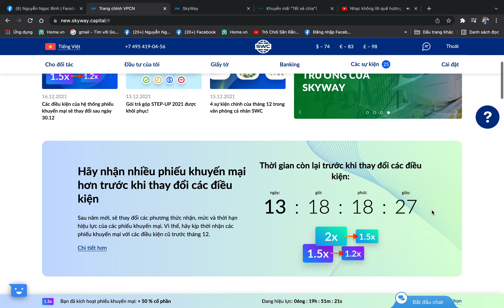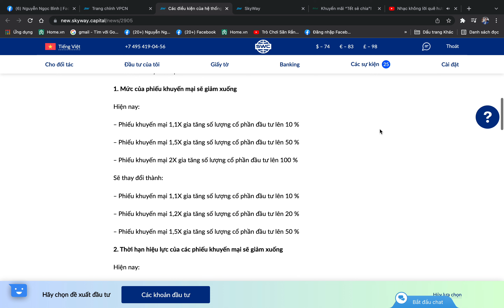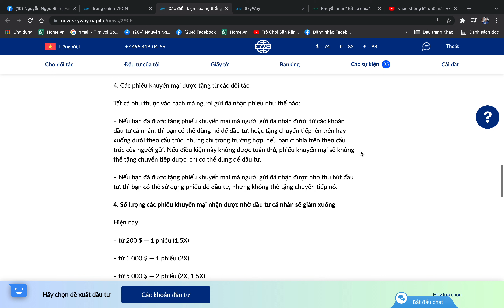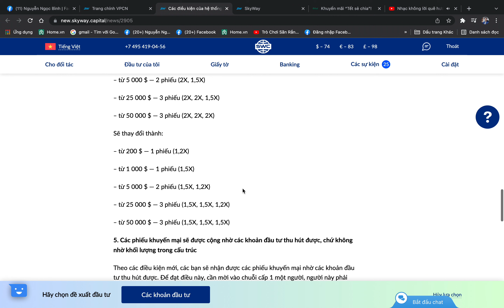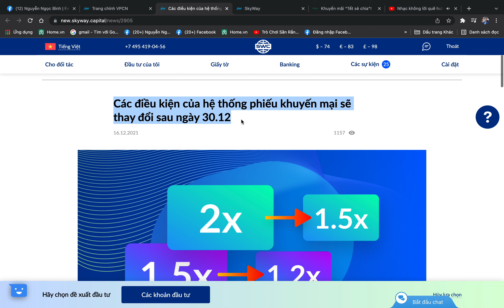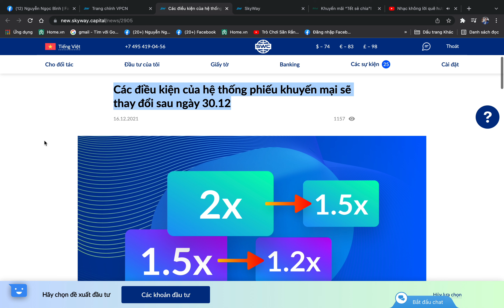Các điều kiện của hệ thống phiếu khuyến mại sẽ thay đổi sau ngày 30.12.2021. Chú ý quan trọng!